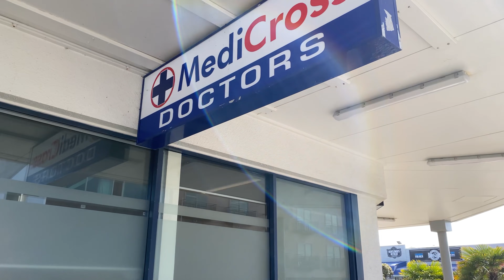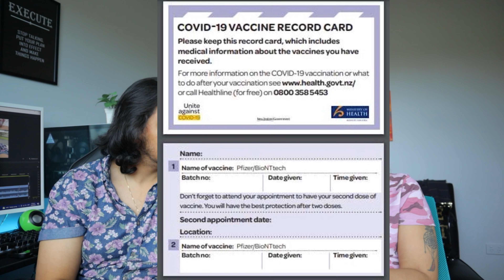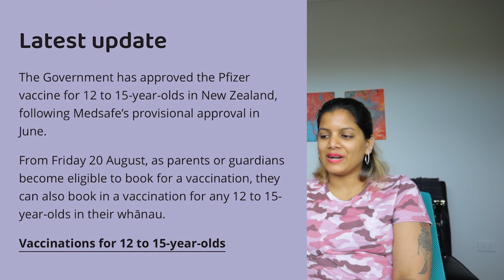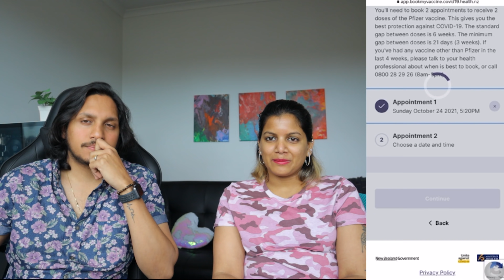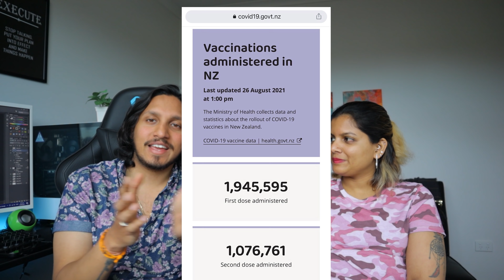We Got Vaccinated 💉|Pfizered | New Zealand LOCKDOWN UPDATE 🔐|හොඳට තිබුණු නවසීලන්තයට මොකද වුණේ ? 🤔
In this video we speak in Sinhala which is the Sri Lankan language as majority of out audience is from Sri Lanka.